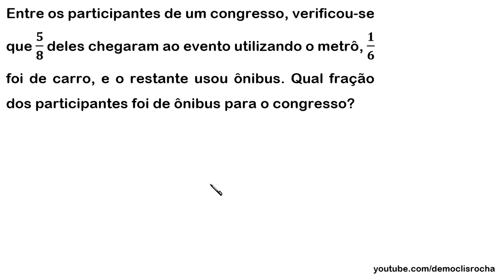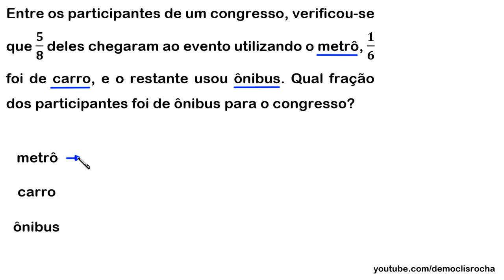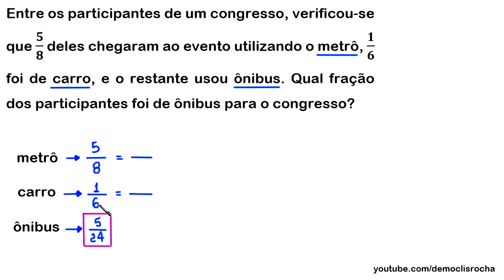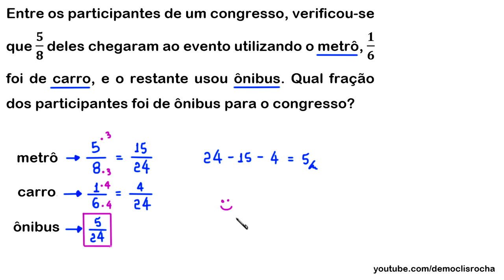PROBLEMA ENVOLVENDO FRAÇÕES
Neste vídeo, apresento uma resolução para o seguinte problema
envolvendo frações:

Entre os participantes de um congresso, verificou-se que 5/8 deles chegaram ao evento utilizando o metrô, 1/6 foi de carro, e o restante usou ônibus. Qual fração dos participantes foi de ônibus para o congresso?